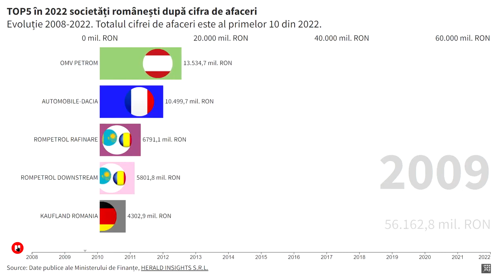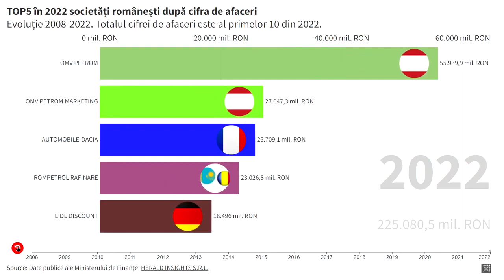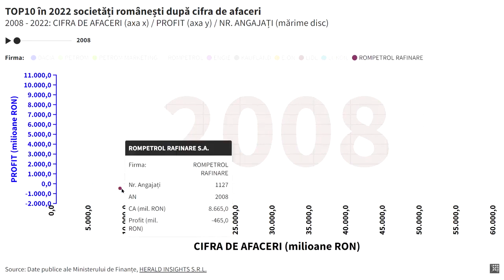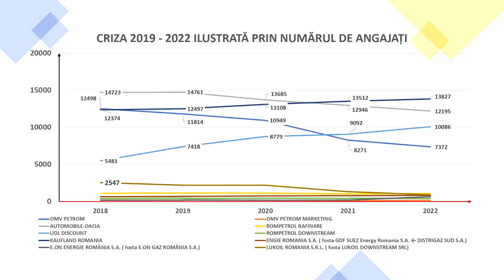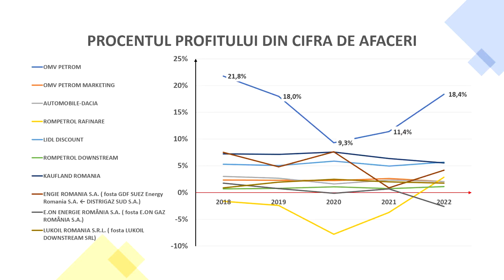TOP10 România în 2022 societăți după cifra de afaceri // 029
Societățile comerciale cu cele mai mari cifre de afaceri în anul 2022 din România

Te rog selectează versiunea HD pentru vizionare, folosește sumarul pentru ce te interesează și dă Like videoclipului.
Videoclipul conține și 4 grafice sugestive privind cum criza din 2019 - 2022 a influențat performanțele societăților TOP10 după cifra de afaceri din 2022.

Sumar:
00:00 - 01:23 TOP5 în 2022 după cifra de afaceri - evoluția între 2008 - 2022; steagurile sugerează naționalitatea principalilor acționari;
01:24 - 01:31 Criza 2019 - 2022 ilustrată prin evoluția cifrelor de afaceri;
01:32 - 02:25 TOP10 în 2022 după cifra de afaceri - rezultatele din 2008 (cifra de afaceri, profitul, numărul de angajați);
02:26 - 03:30 TOP10 în 2022 după cifra de afaceri - evoluția lor între 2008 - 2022;
03:31 - 04:23 TOP10 în 2022 după cifra de afaceri - rezultatele din 2022 (cifra de afaceri, profitul, numărul de angajați);
04:24 - 04:42 Criza 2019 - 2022 ilustrată prin evoluția profitului;
04:43 - 04:53 Criza 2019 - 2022 ilustrată prin evoluția numărului de angajați;
04:54 - 05:04 TOP10 în 2022 după cifra de afaceri - domeniile principale de activitate (CAEN);
05:05 - 05:25 Criza 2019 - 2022 ilustrată prin evoluția procentului pe care profitul îl reprezintă din cifrace afaceri;
05:10 Abonează-te la canalul @top-competitiveness-ro

Acest videoclip este produs și publicat pe YouTube în scopuri documentare, educative și istorice.

Muzica:
Lonely Troutman II
Dance și electronică
Melodramatică
William Rosati